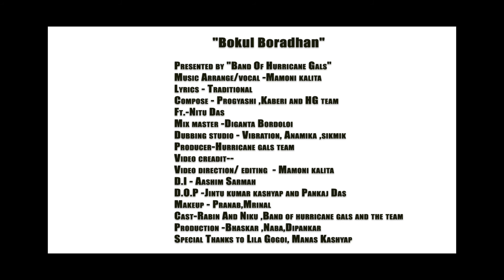Bokul Boradhan || Hurricane Gals || Music Video || Assamese Band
"Bokul Boradhan"
Presented by "Band Of Hurricane Gals"
Music Arrange/vocal -Mamoni kalita
Lyrics - Traditional
Compose - Progyashi ,Kaberi and HG team
Ft.-Nitu Das
Mix master -Diganta Bordoloi
Dubbing studio - Vibration, Anamika , sikmik
Producer-Hurricane gals

Video creadit--
Video direction/ editing  - Mamoni kalita
D.I - Aashim Sarmah
D.O.P -Jintu kumar kashyap and Pankaj Das
Makeup - Pranab,Mrinal
Cast-Rabin And Niku ,Band of hurricane gals and the team
Production -Bhaskar ,Naba,Dipankar
Special Thanks to Lila Gogoi, Manas Kashyap
Band Of Hurrricane Gals
The Female Band of India (assam)
Members :
Mamoni ( Vocalist)
Mumpy ( Piano and synthesizer)
Maina Kaberi (Percussion )
Jenny - Bass
Guitar - Luku
Drum - Progya